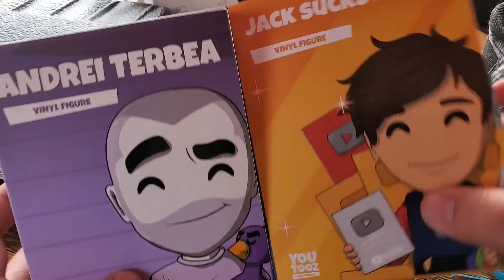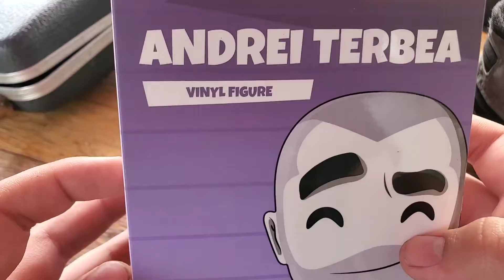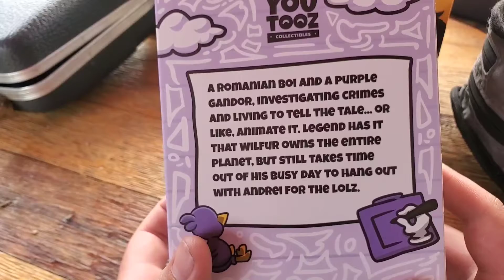I BOUGHT A YOUTOOZ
Musician: Jeff KaaleMusic: Last Summer
Musician: @iksonmusic